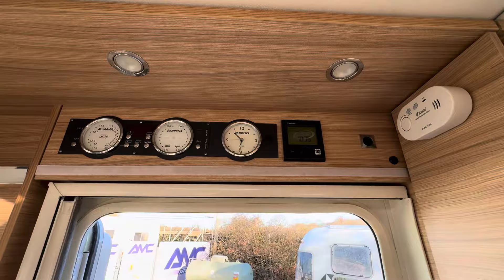DETHLEFFS Globebus i7